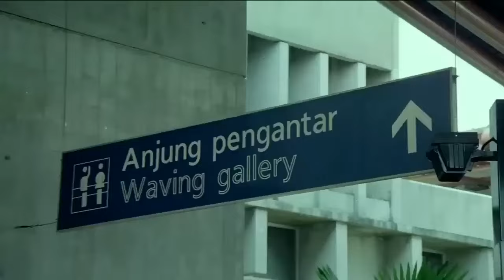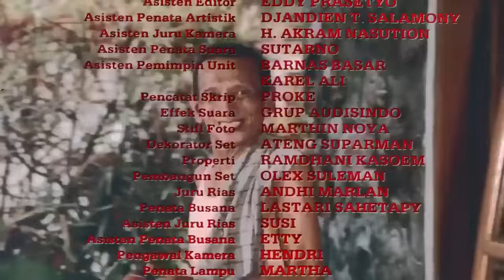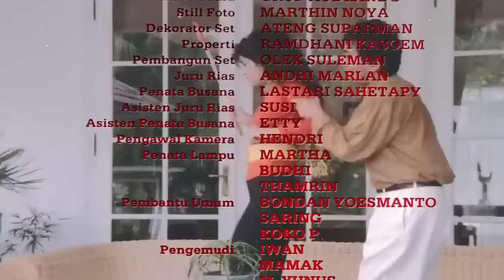JANGAN BILANG SIAPA SIAPA 1990 FULL MOVIE HD